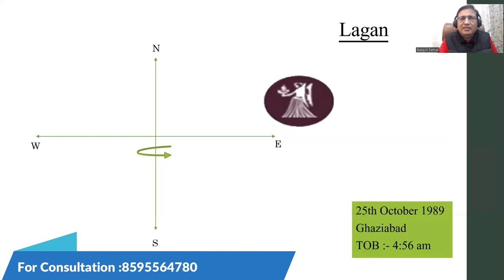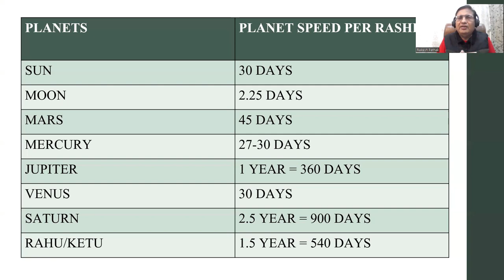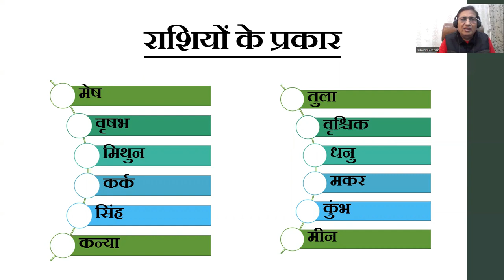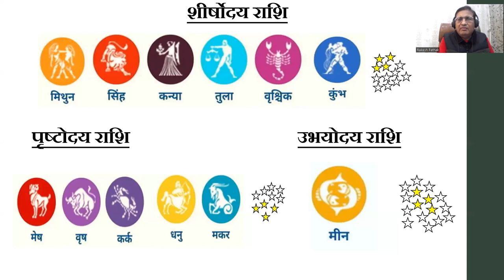ज्योतिष ज्ञान (राशियों के प्रकार और उनके स्वामी ) Part - 5 || 8595564780,8882328192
ज्योतिष ज्ञान (राशियों के प्रकार और उनके स्वामी ) Part - 5